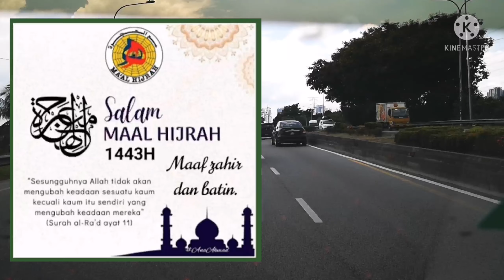PERJALANAN DARI JALAN KUCHING KE JALAN DUTAMAS RAYA KL DRIVE Jalan Magic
baru lepas U turn dari Lotus Selayang di Bulatan Batu Caves

terus menghala ke Jalan Kuching

ke Jalan Dutamas Raya

melalui simpang Putramas

ini lah jalan magic kata saya...

drive in KL
cruising
jalan-jalan
pusing-pusing
kuala lumpur road trip,
kuala lumpur road driving,
roadblock kuala lumpur,
kuala lumpur roads
kl drive kuala lumpur city centre malaysia,
all drive,
kl city drive